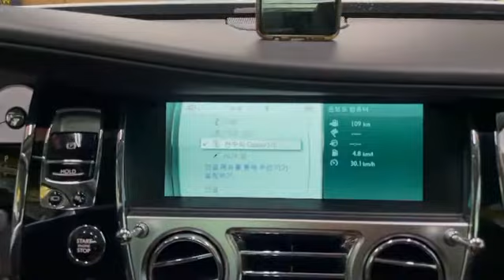롤스로이스 고스트 2016년식 +DATASAT D3+ DATASAT 센터 스피커 및 헤드켑 작업.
롤스로이스 고스트 2016년식 +DATASAT D3(320만원)+  DATASAT 센터 스피커 셋트(150만원)+ 메치 서브우퍼(140만원)+ SOUND UP 헤드켑(40만원)장착 사진 및 동영상 입니다.
청담동에서 예약 하시고 방문하신 고객님
사운드 너무 좋아지고,
소리도 많이 커지고,
저음도 순정 상태는 비교가 안될 정도로 좋아졌고, 차량 컨디션도 너무 좋아졌다고 하시면서 아주 기분 좋게 가셨습니다.

•••35년 전통•••
••• 대한민국 음질전용 블루투스 작업 NO-1 AUTOsound21